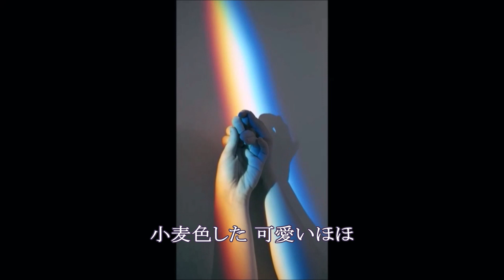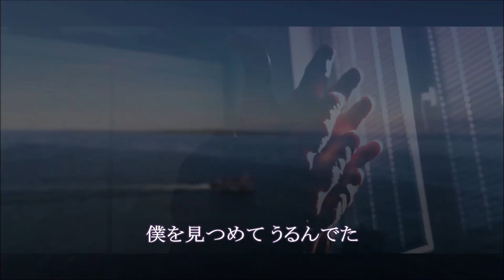rei&micky「想い出の渚/ザ・ワイルドワンズ」歌ってみた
rei 歌枠